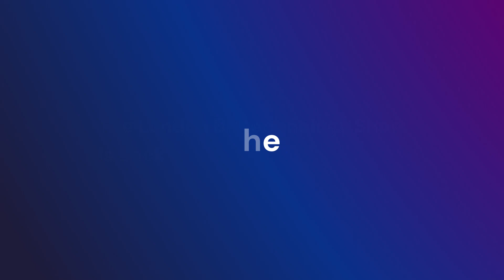London Biotechnology Show Makes Grand Return to Unveil Cutting-Edge Advances in Health & Medicine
The London Biotechnology Show is a premier biotechnology event taking place in the United Kingdom to expedite the progress of biotechnology for revolutionising the medical & healthcare sectors in the region and across the globe.

The 2nd edition of the London Biotechnology Show will offer an impeccable event experience for the participants to discover the latest technological advancements & ground-breaking offerings and simultaneously deliberate on the ways to widen the scope of red biotechnology across the globe.